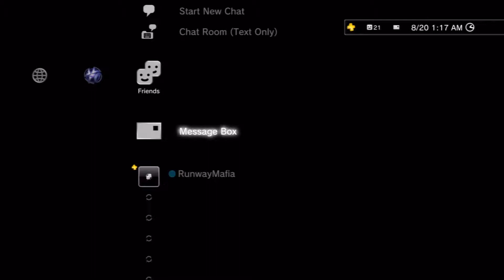RunwayMafia (KF) vs M2Dave (Zod) Part 5 08/20/13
Online battle part 5.